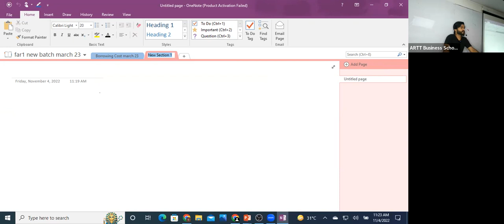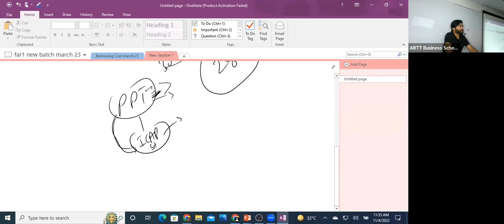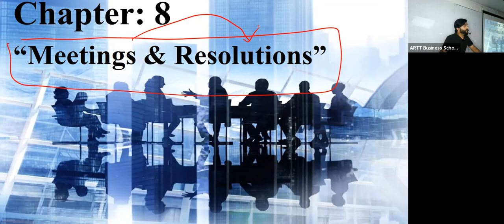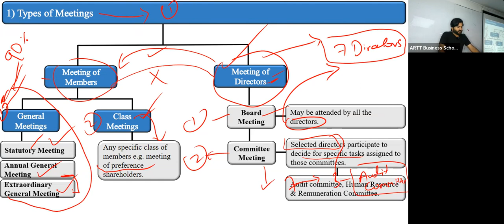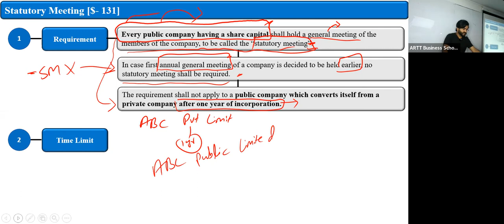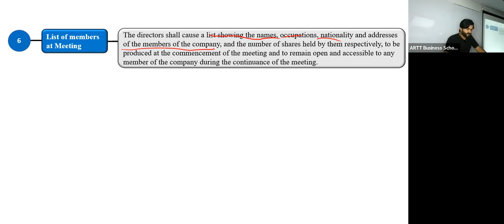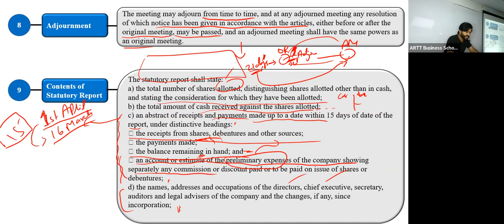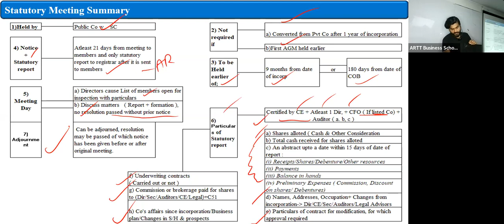1st Class Of CAF-7 (C.law) by Sir Muzamil Hussain (Reg+Ref) For March-23 Attempt